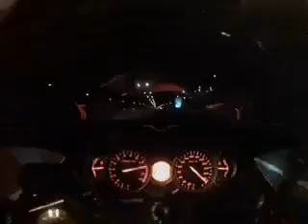Hayabusa Αττική οδός